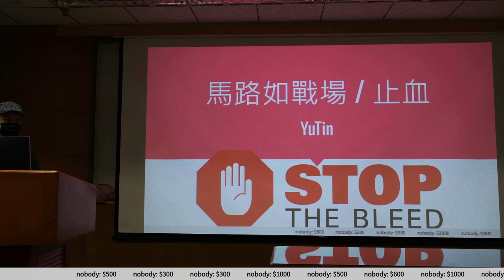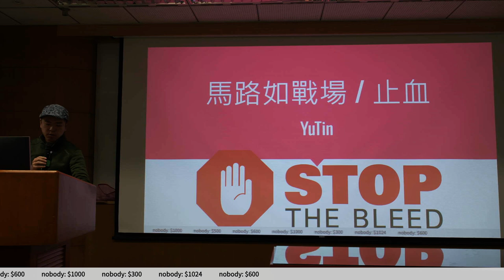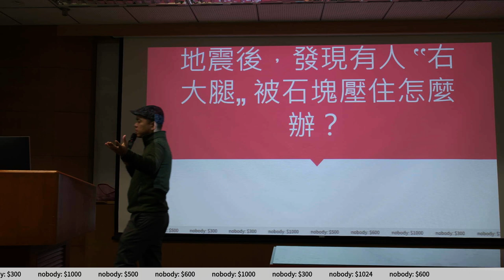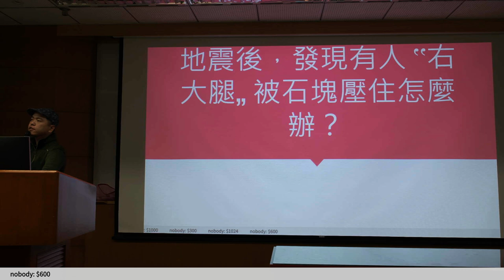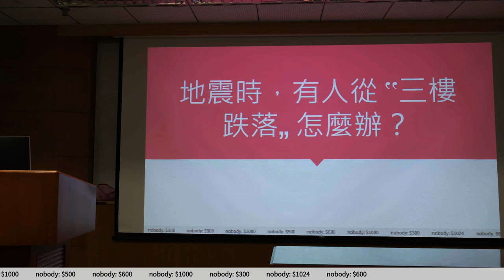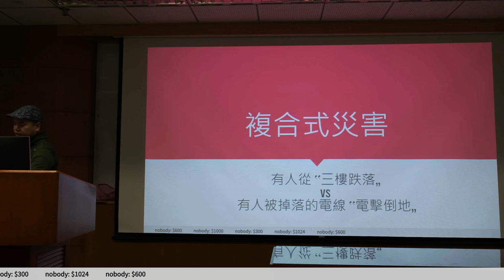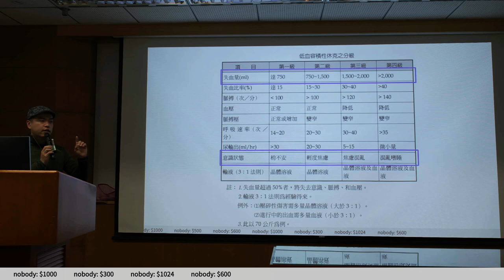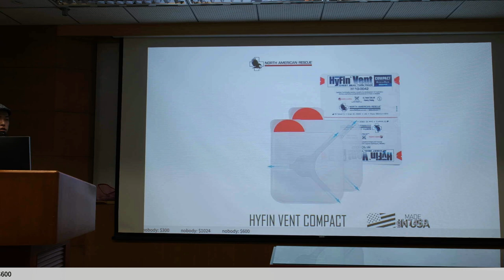g0v tw hackath60n — 中場短講 — 馬路如戰場 止血 Stop The Bleed ／ YuTin — 記得投票黑客松